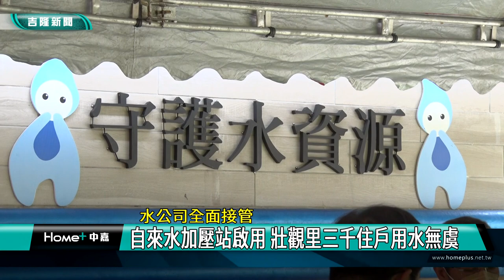自來水 加壓站|蔡適應 基隆|爆管 漏水率|高地 供水|汰舊 換管|2023 中嘉新聞|水公司全面接管 自來水加壓站啟用 壯觀里三千住戶用水無虞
壯觀台北社區三千戶受惠 立委蔡適應完成議員蔡適應政見 自來水加壓站啟用

在立法委員蔡適應積極爭取推動老舊社區高地供水改善計畫下，壯觀台北社區自來水加壓站5/29正式啟用，社區內三千多戶所使用的自來水管線都由自來水公司接管維養，未來因為爆管、道路漏水、水壓不足等問題導致社區無水可用的情況將不再發生。

與多位市議員共同聆聽自來水公司方面的簡報，立法委員蔡適應開心地宣布壯觀台北社區自來水加壓站即日起正式啟用，社區三千多戶住戶不用再擔心爆管、道路漏水與水壓不足等問題導致無水可用。

這項高地供水改善計畫也獲得當地壯觀里里長肯定。

至於後續工程收尾部分，水公司將在三天內彙整各個社區居民的意見，希望能在一個月內改善完成。

蔡適應強調基隆還有多個社區正在進行高地供水改善工程，另外有幾個社區也想加入高地供水改善方案，他會協助這幾個社區，以壯觀台北社區為例，了解推動進度和成效。

蔡適應強調在他擔任立委期間持續督促下，基隆市漏水率大幅減少了10％，尤其協調自來水公司以鑄鐵管方式汰換老舊自來水管線更有效減少自來水管線因為受到擠壓而破管漏水的情況發生，希望未來接棒的立委能延續這項政策，改善基隆的用水。